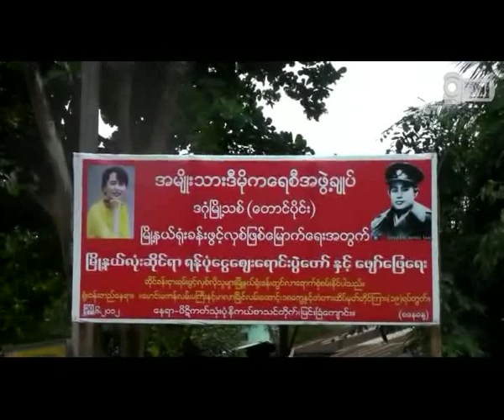Funding Festival and Entertainment by South Dagon NLD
ဒဂုံၿမဳိ႕သစ္ ေတာင္ပုိင္းၿမဳိ႕နယ္ အမ်ဳိးသားဒီမုိကေရစီအဖဲြ႕ခ်ဳပ္ရဲ႕ ၿမဳိ႕နယ္ရုံးခန္း ဖြင့္လွစ္ျဖစ္ေျမာက္ေရးအတြက္ ရန္ပုံေငြ ေစ်းေရာင္းခ်တဲ့ ပဲြေတာ္နဲ႔ ေဖ်ာ္ေျဖပဲြ အခမ္းအနားကုိ ဒဂုံၿမဳိ႕သစ္ေတာင္ပုိင္း ပိဋကတ္သုံးပုံ နိကယ္စာသင္တုိက္မွာ မနက္ ၁၀ နာရီကေန ည ၈ နာရီအထိ ခင္းက်င္း ျပသေရာင္းခ်တာ ျဖစ္ပါတယ္။ ဆုိင္ခန္းေပါင္း ၁၄ ခန္းရွိတဲ့ အဲ့ဒီ ေစ်းေရာင္းပဲြေတာ္ကုိ မဂၤလာေတာင္ညြန္႔ၿမဳိ႕နယ္ လႊတ္ေတာ္ကုိယ္စားလွယ္ ေဒၚျဖဴျဖဴသင္း၊ ေတာင္ဒဂုံၿမဳိ႕နယ္က အဖဲြ႕ခ်ဳပ္ အဖဲြ႕ဝင္ေတြ၊ BG ေသြးကူညီေပးေရးအဖဲြ႕ဝင္ေတြ၊ ဆင္းရဲခ်ဳိ႕တဲ့ နာမက်န္းသူမ်ား ကူညီ ေစာင့္ေရွာက္ေရး ကြန္ယက္ အဖဲြ႕ဝင္ေတြနဲ႔ ျပည္သူလူထုေတြက လာေရာက္ အားေပးၾကၿပီး အဖဲြ႕ခ်ဳပ္ အဖဲြ႕ဝင္ေတြနဲ႔ ေတာင္ဒဂုံၿမဳိ႕နယ္ သဘင္အစည္းအရုံးက ေတးသီခ်င္းေတြ၊ ျပဇာတ္ေတြနဲ႔ သီဆုိ ေဖ်ာ္ေျဖခဲ့ၾကပါတယ္။